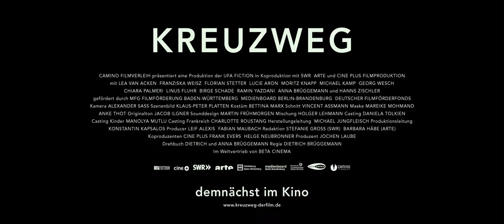Kreuzweg - Offizieller Trailer [2K] [UHD] (Deutsch/German)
Kreuzweg:
Maria ist 14 und wächst in einer Familie auf, die einer besonders strengen Richtung der katholischen Kirche angehört. Sie nimmt ihren Glauben sehr ernst und versucht, ihn im Alltag nach den Grundsätzen zu leben, die ihre Familie und der Pfarrer ihr vermitteln. Der radikale Unterschied zwischen den festen Regeln ihrer Familie, besonders der rigiden Mutter, und ihrem Leben als Schülerin setzt sie unter großen Druck. Angesichts ihrer bevorstehenden Firmung beschließt das Mädchen, ihr Leben kompromisslos Jesus zu widmen.

Regie: Dietrich Brüggemann
Cast: Lea van Acken, Franziska Weisz, Florian Stetter